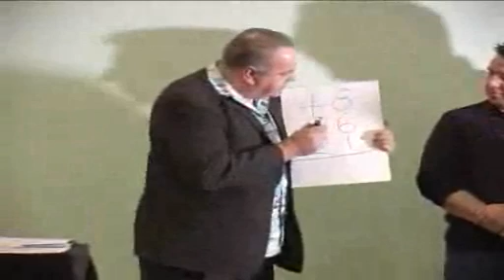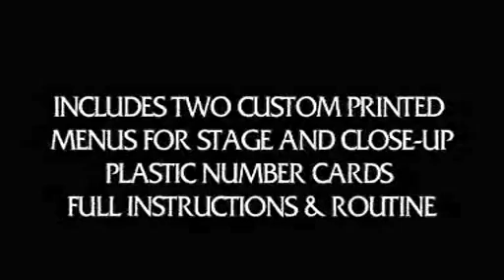Chinese Choice by John Archer and Alakazam Magic